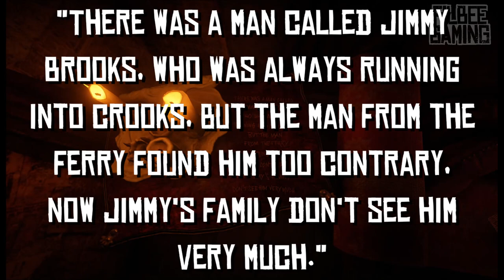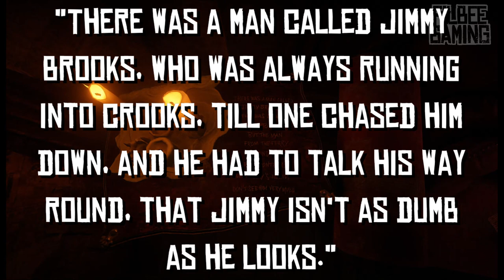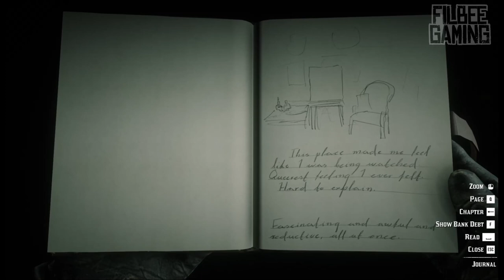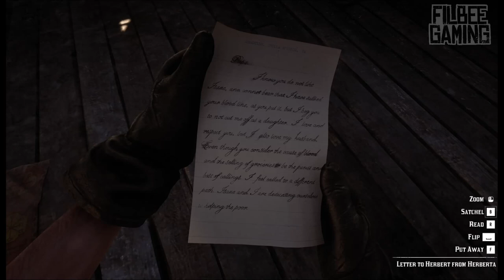I KNEW A MAN, ONCE | THE STRANGE MAN | RDR2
We take an in depth look at The Strange Man character from the Red Dead Redemption series.

00:00 Welcome
01:29 Bayall Edge
07:12 Armadillo
13:18 The Writings
15:35 1911
21:42 Final Thoughts | Theories
26:13 Thanks For Watching